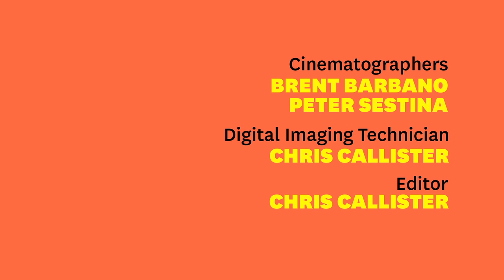2012 Jeff Orlowski: "Chasing Ice"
Jeff Orlowski tracks photographer James Balog's efforts to gather visual evidence of the Earth's melting glaciers in "Chasing Ice," premiering in the U.S. Documentary Competition.